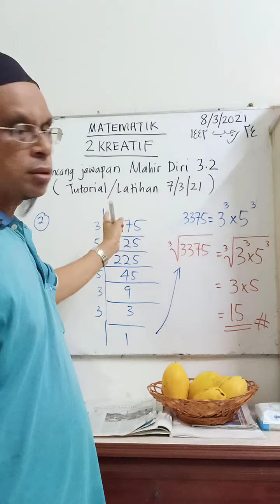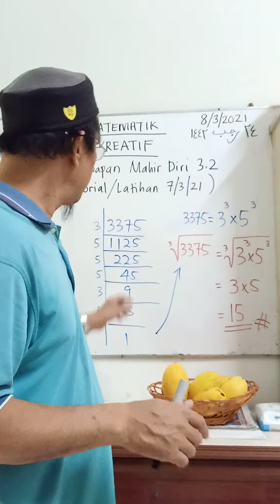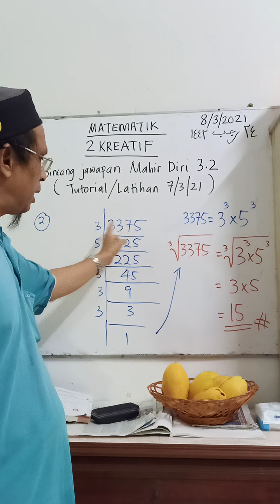MATE 2K 8/3/21 (b)